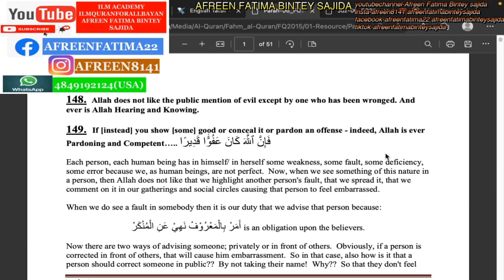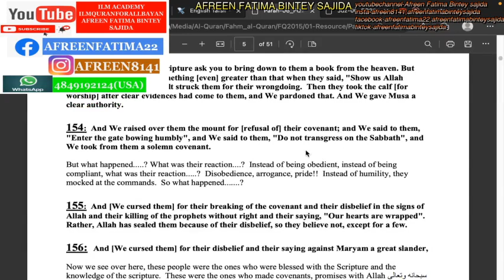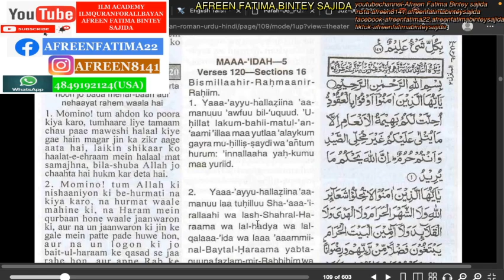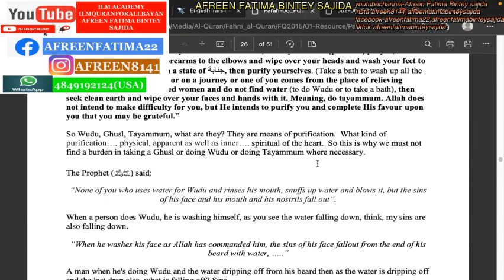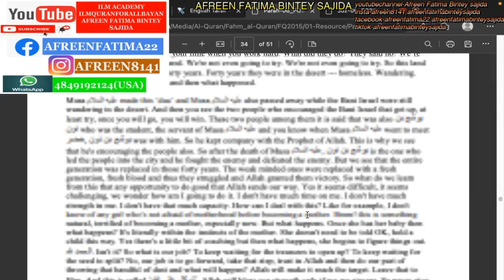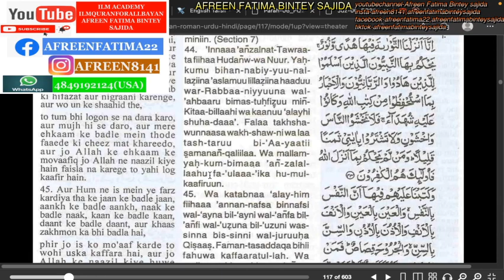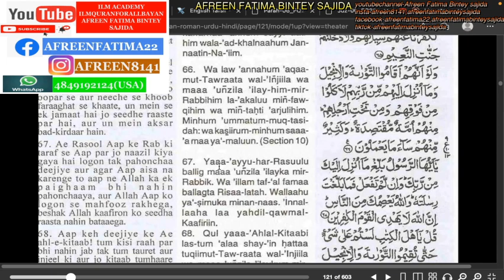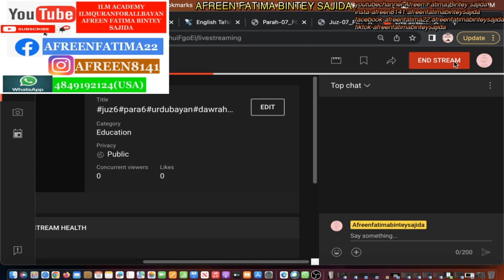juz6 para6 urdutafseer dawrahequran urdu quran tafseer tafsir